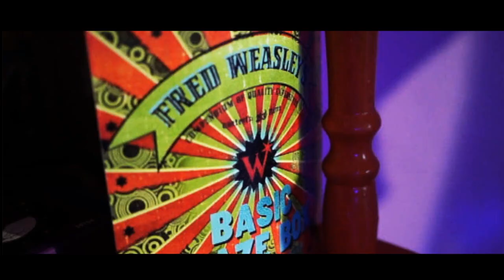La Magie de Fred & George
Fred & George sont deux magiciens professionnels pour animer vos conventions Harry Potter ou soirée privés.